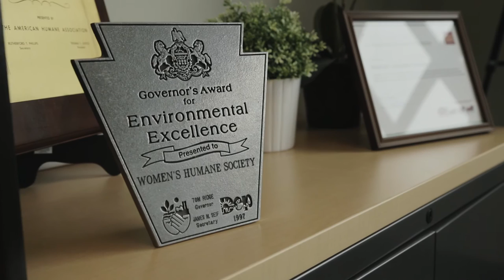How To Choose A Shelter To Support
You hear a lot about the divide between the words kill shelter and no-kill shelters. Yeah, it feels good to say I donate to this no-kill shelter, but that doesn’t necessarily mean that organization is doing things that you agree with. So, it’s more important than the definition is to look at the facility.  Look at what they are doing, look at their animals, and say is this worth my advocacy because that is our time and time is a resource. And or they are worth my dollars? To me, that is much more of a better judgment of how to donate your money or where to adopt from than just that definition.  You should go into your own investigation about what they do for their animals how did they care for them and what did they try me before euthanizing an animal and what kind of animals are they putting out there in terms of the world. .

1)This video has no negative impact.
2)This video is also for teaching & Informational AND Entertainment purposes.
3)It is not transformative in nature.